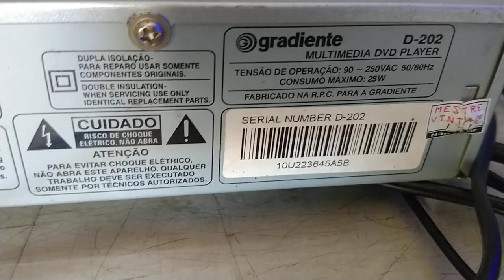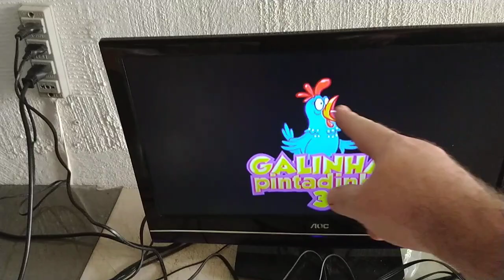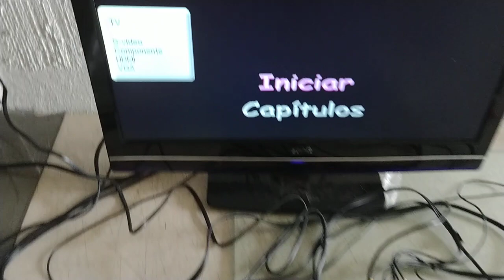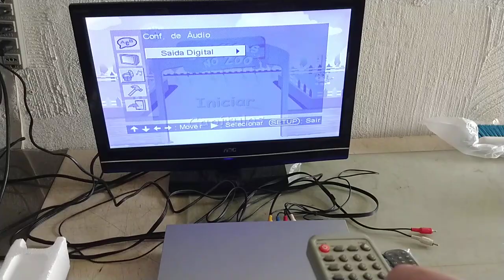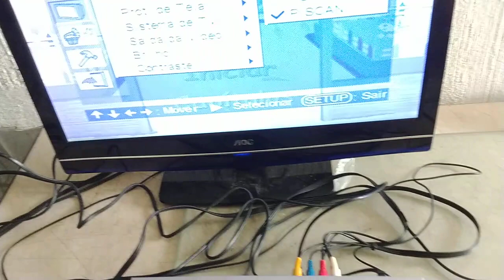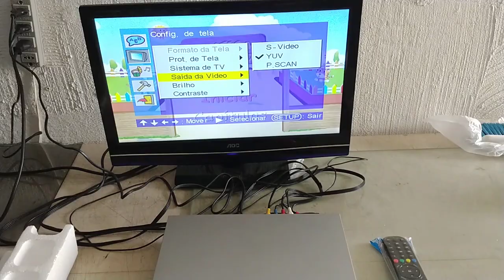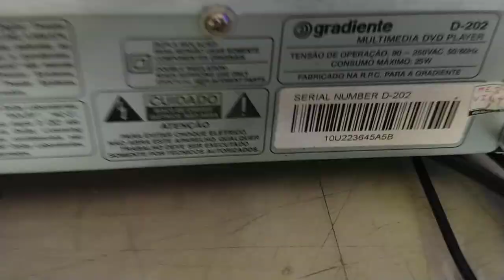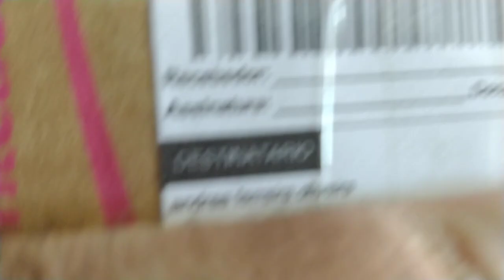teste e embalgem DVD Player Gradiente D 202 vendido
Veja mais produtos em minha minha loja e-shop no Mercado Livre no link abaixo:

Tenho produtos usados a venda que foram revisados com cuidado, atenção e carinho onde eu busco a restauração deles para ficarem o mais original possível como eram ao sair de fabrica.